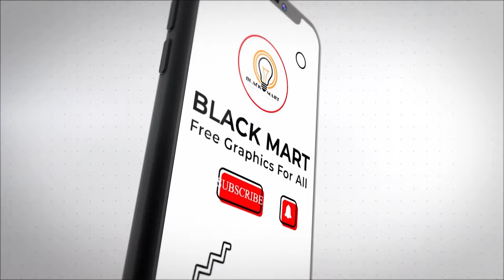Retro Wave Background, free to use, no copyright content (black mart)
Epic Gaming No Copyright Energetic Electro Background Music for Montage Videos - "Future" by Aylex